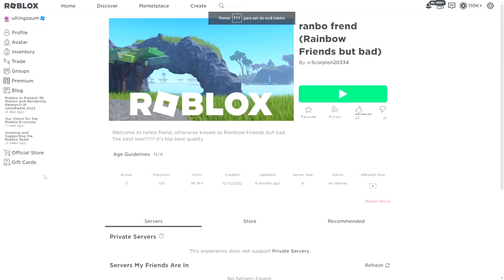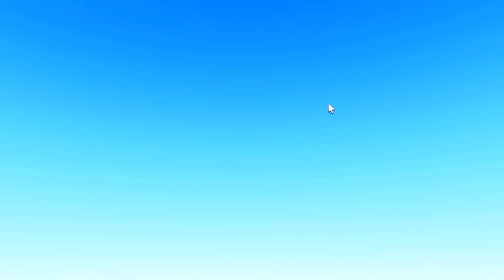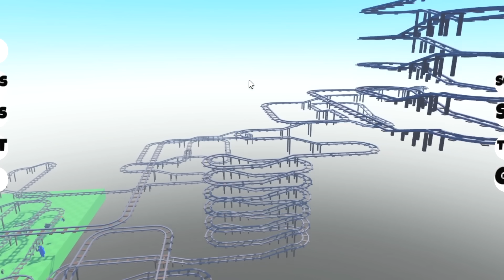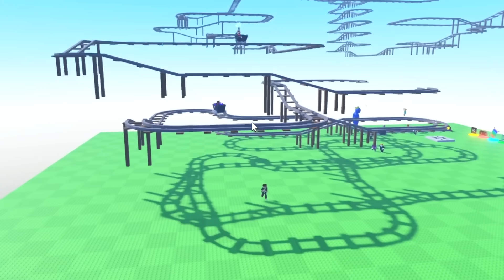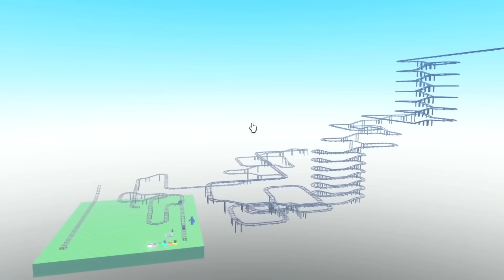CAPÍTULO -3 DO RAINBOW FRIENDS (Existe?) '-'